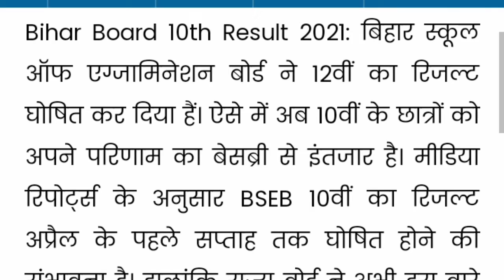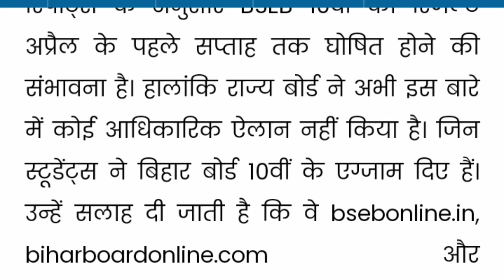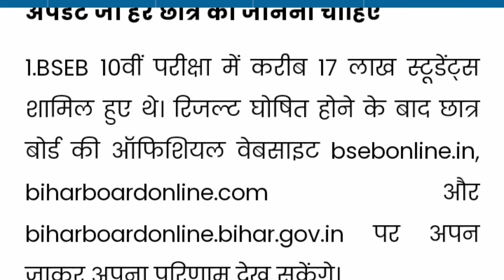मैट्रिक रिजल्ट फाइनल डेट घोषित 2021। Bihar board 10th result 2021। matric ka result date ghoshit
Bihar board 10th result 2021 date ghoshit
10th result 2021 Bihar board BSEB
BSEB Bihar board 10th result date ghoshit
BSEB Bihar board 2021 date jari

nahin aisi bhi Bihar board 10th result date got it
#30 March ka taaja khabar Bihar board 10th result
Bihar board ka taja khabar 30 March
10th result 2021 bahut badi khabar nikalkar I hai
Jadugar math 10th result 2021